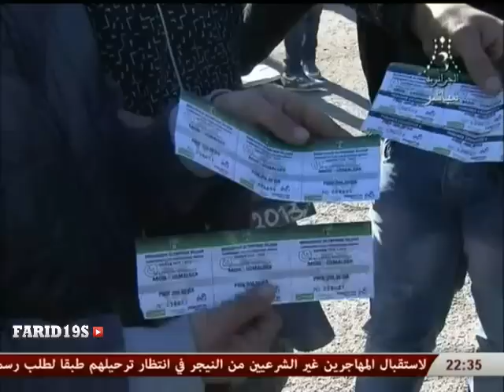ملخص مولودية بجاية 0-1 إتحاد الجزائر MOB 0-1 USMA